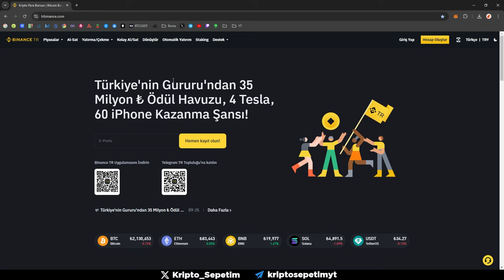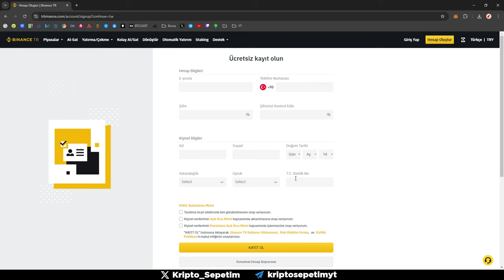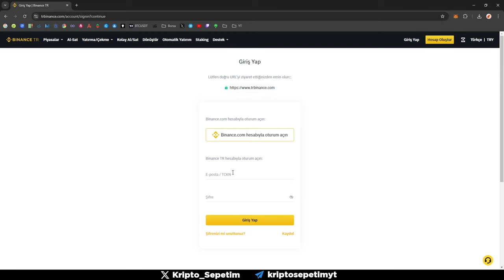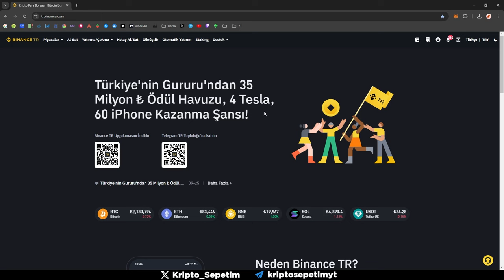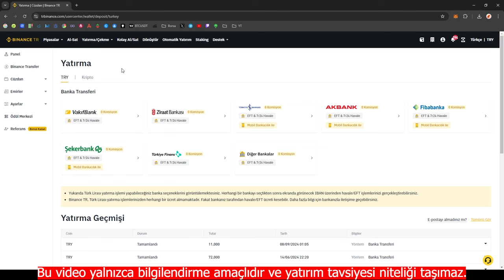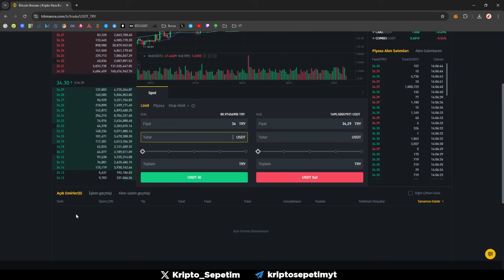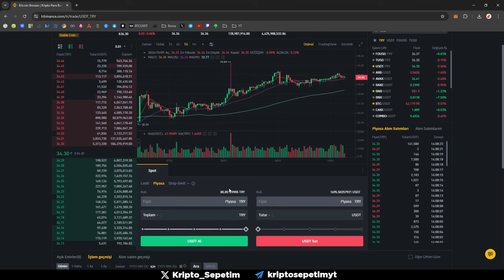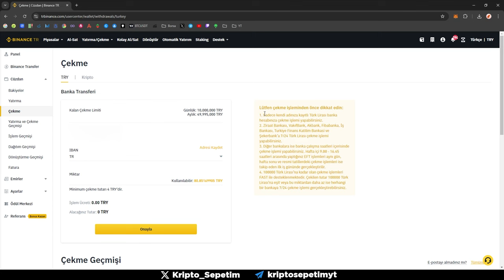Binance TR Nasıl Kullanılır? Binance TR PARA YATIRMA - PARA ÇEKME - HESAP AÇMA Nasıl Yapılır?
00:00  Binance TR Nasıl Kullanılır?
00:45 Binance TR Kayıt Olma
02:28 Binance TR Kimlik Doğrulama
03:00 Binance TR Para Yatırma
03:30 Binance TR Mobil Bankacılıktan Para Yatırma
04:26 Binance TR Coin Alma
07:18 Binance TR Banka Hesabına Para Çekme